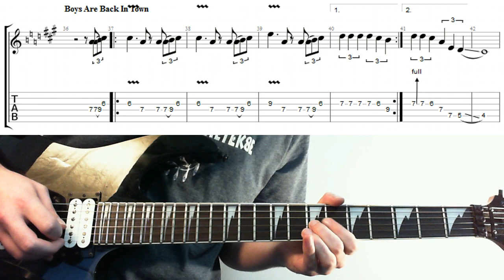Boys Are Back In Town Guitar Lesson Tabs For The Harmonies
How to play the Boys Are Back In Town on Guitar; a tab for the main harmony line. A superb hook, fun, lively and instantly recognizable. One of those all time great guitar riffs :)

► Voodoo Labs Pedal Power 2 Power Supply

► Strings:
3 x Packs Roto Yellows (Gauge 10 Strings)

► Picks:
6 x Jim Dunlop Petrucci Jazz III Picks

6 x Dunlop Max Grip Jazz III Carbon Fibre Picks & Pick Tin

72 x Dunlop Tortex® Jazz III, 1.14mm Picks

12 x Jim Dunlop Jazz III, 1.14mm Picks
(Quite a fan of the old Dunlop Jazz Picks!)

► Leads:
Whirlwind 10 ft Straight - Instrument Cable

Whirlwind lead 18'R one straight one right angled jack - Instrument Cable